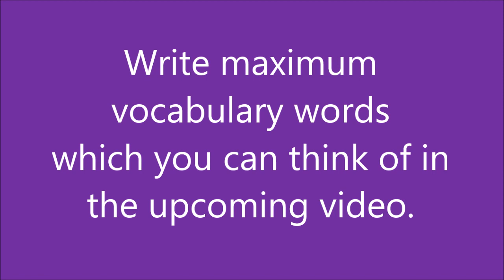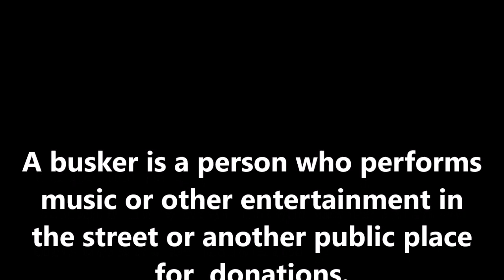Vocabulary Exercises - Learn Vocabulary with Fun - Improve Vocabulary with Visuals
Boost your vocabulary power with fun through the events around you.